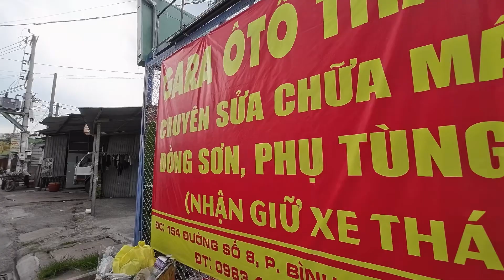Đàn ông sinh ra đã phải gắn chữ TIỀN khôn nhờ dại chịu - MRQUYEN